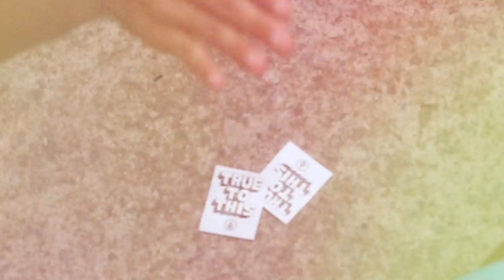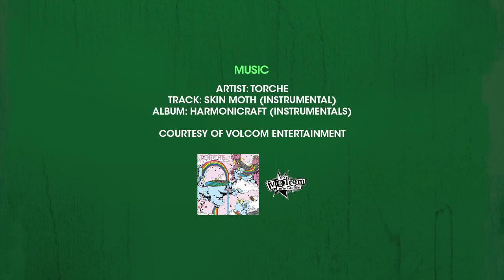Volcom Totally Crustaceous Tour 2015 "Corrupto Fish" - Quebra Mar - Santos - SP - Brasil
Resultados:
Etapa Corrupto Fish

Categoria Groms
1º Heitor duarte
2º Kian Martin
3º Vinicius Barcelos
4º Mateus Herdy

Categoria Pro-Am
1º Deivid Silva
2º Edgar Groggia
3º Wesley Dantas
4º Victor Bernardo

Resultado Volcom Totally Crustaceous Tour Brasil 2015
Groms: Mateus Herdy
Pro-Am: Victor Bernardo

Patrocínio: Welcome Surf Trips

Apoio: Reef Brasil, Evoke Eyewear, CT Surf Wax, Sweet Monsters e Haru Temakeria.

Divulgação: Waves e Revista FLUIR

Prefeitura de Santos, Secretaria de Esporte.
Supervisão da Federação Paulista de Surf e Associação Santos de Surf.

‪#‎LetTheKidsRideFree‬ Volcom Brasil ‪#‎VolcomTCT‬ ‪#‎VolcomSurf‬ ‪#‎Volcom‬ is ‪#‎TrueToThis‬ ‪#‎GoSurfAlready‬